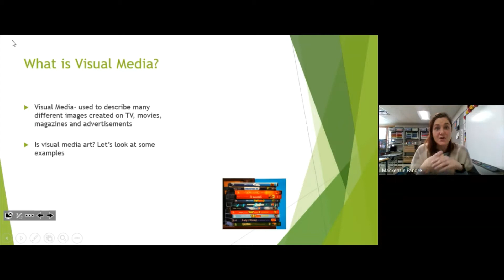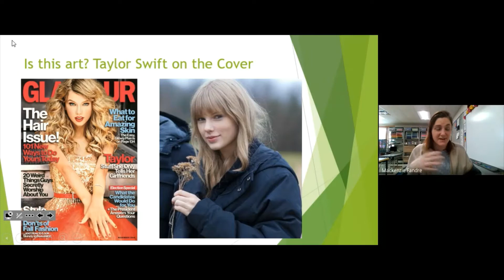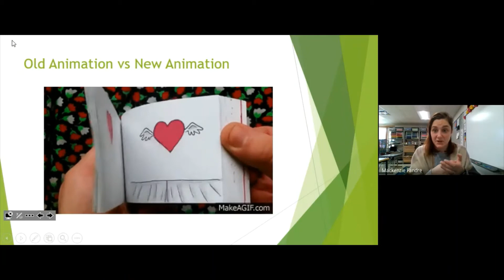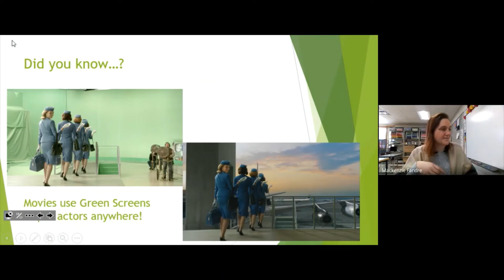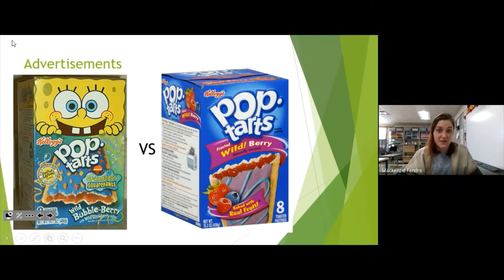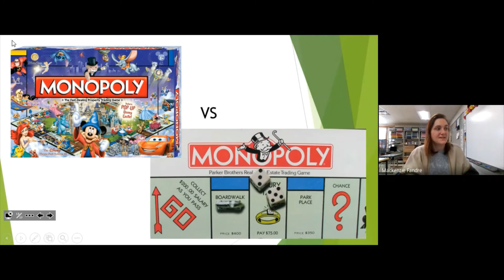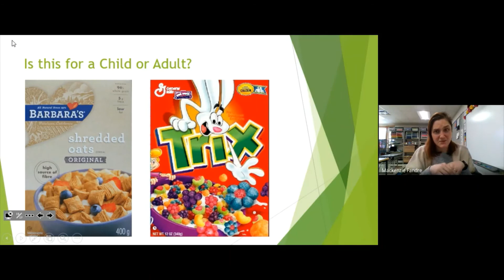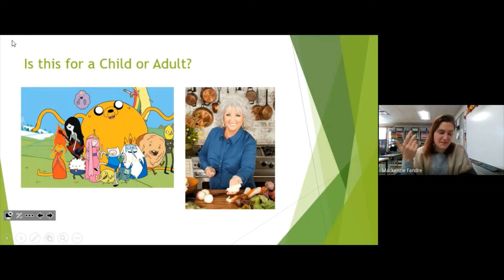Lesson- Visual Media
Did you know everyday things you see/watch can be considered art? Let's learn more!